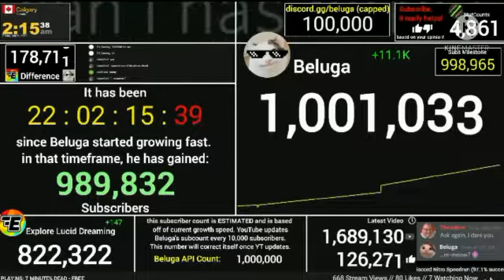Beluga Hitting 1 Million Subcribers! (+1 Hour Timelapse!)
(+1 Hour Timelapse!)

Beluga 1 Million

Beluga 1M

1 Hour Timelapse!